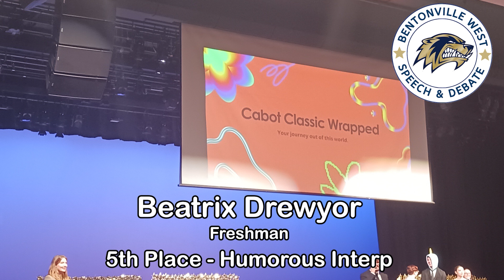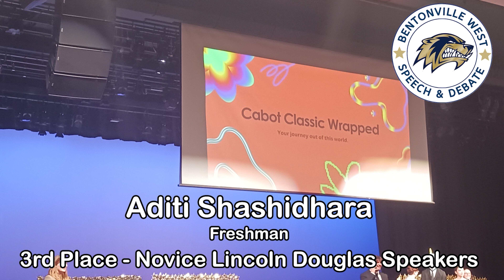January 30, 2024 Season 3 Episode 92